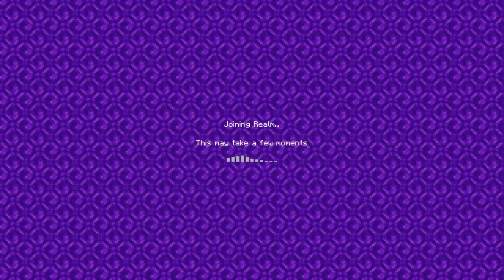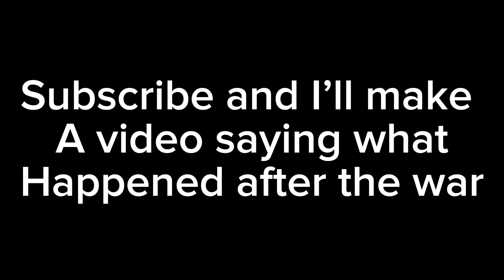Dabbing SMP Secret Base War Part 3: The Truth